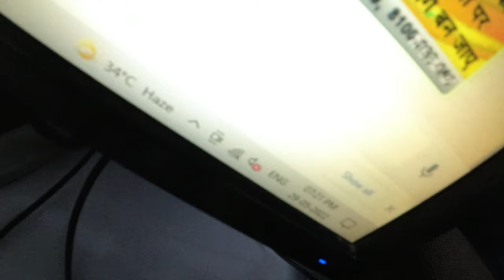9HOURS OF JOBS IN NEW DELHI | DELHILIFE | AFTERJOBS | THEMKVLOGS | 29.05.2022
delhi job
9 hours of jobs
9 to 5 job
9 to 5 job day in the life
9 to 5 job advertisement
9 to 5 japanese drama eng sub
9 to 5 job in mumbai
9 to 5 job life
9 to 5 job day in the life india
9 to 5 job vlog
10 to 7 job vlog